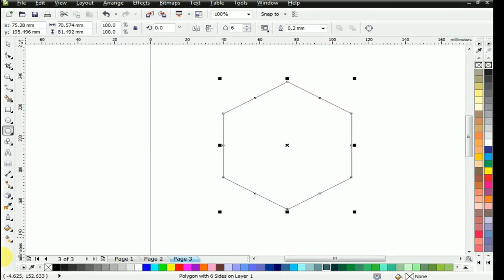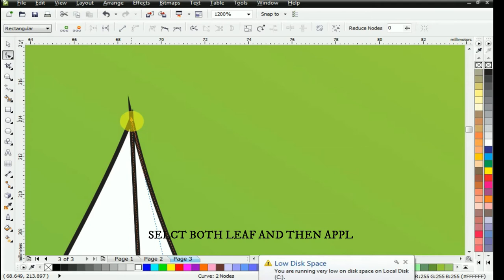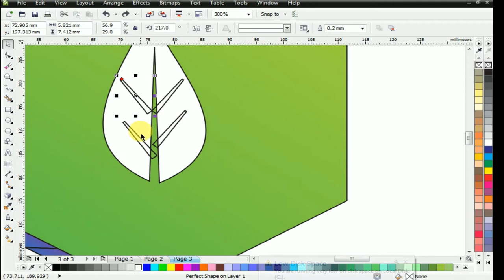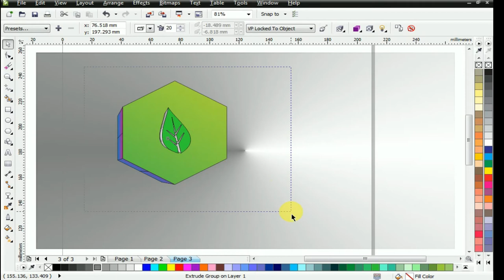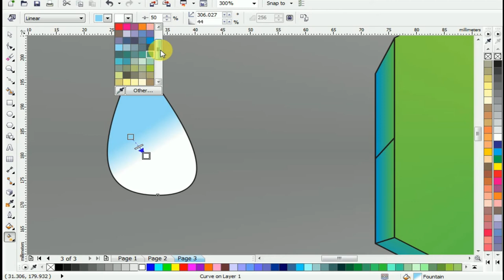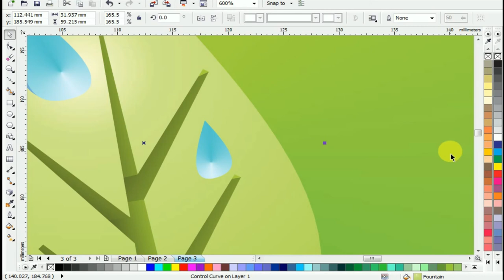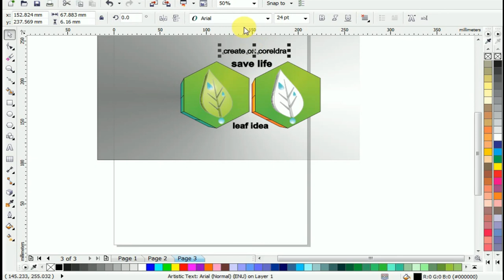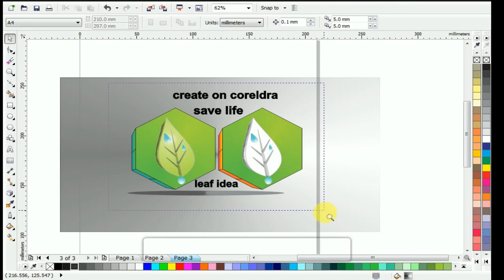How to create leaf design and leaf idea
In this video we are creating leaf design
And what method use in this video if you are not know how to create leaf design to watch this video I hope you are able to create leaf on your computer so let's start